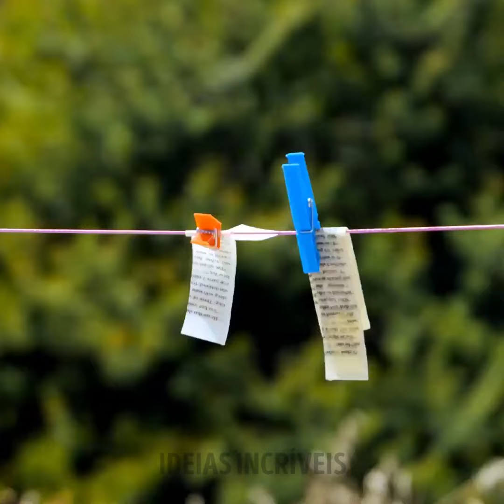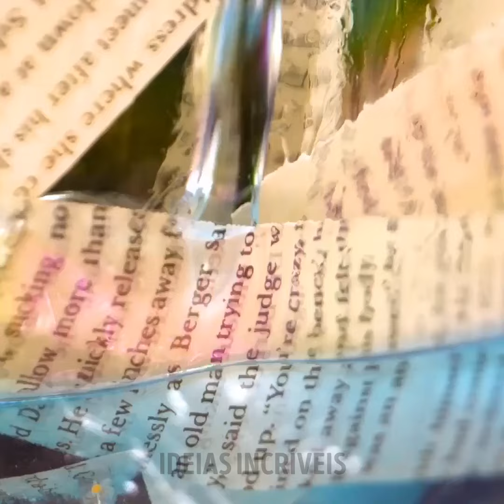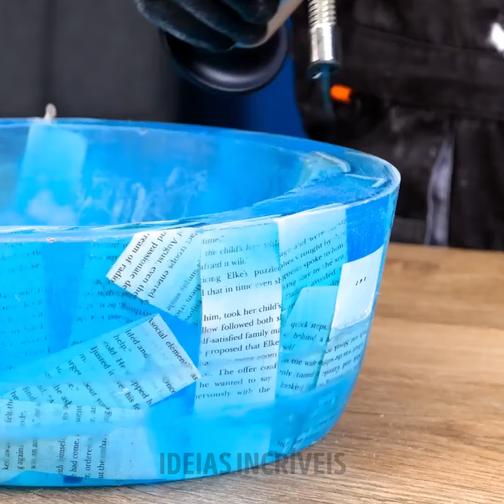Fabuloso upgrade de banheiros e truques para banheiros